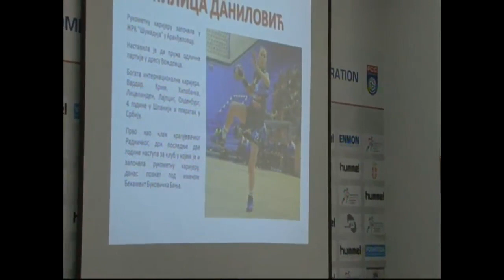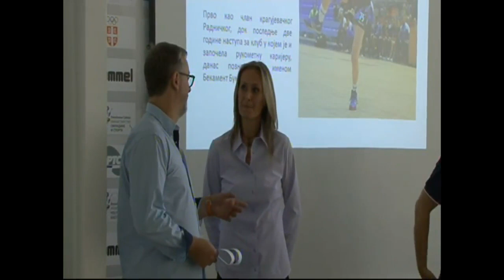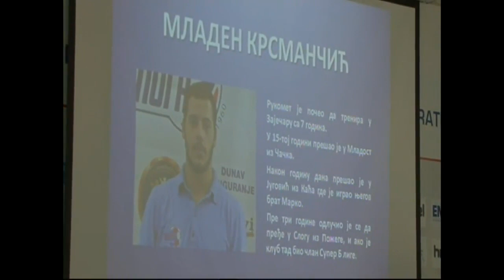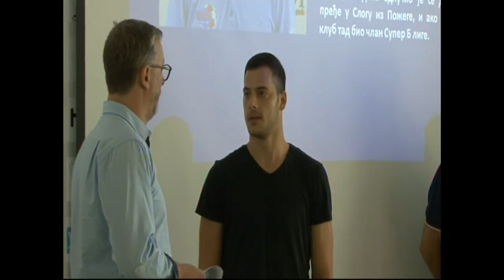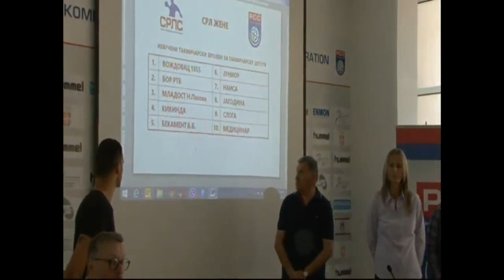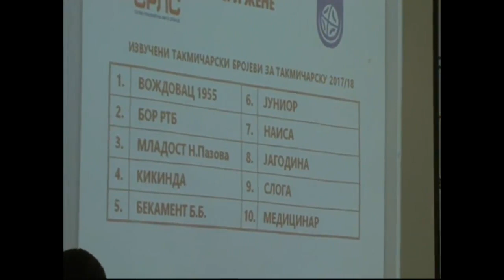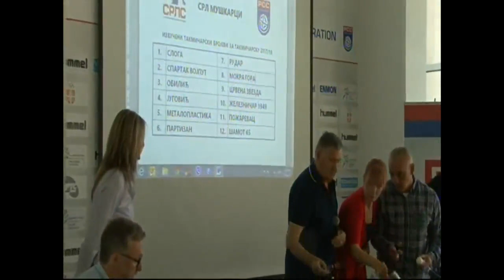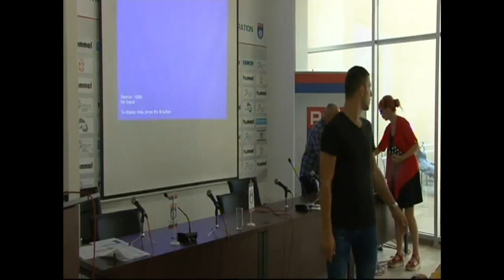Жребање такмичарских бројева за Супер рукометну лигу за сезону 2017/2018